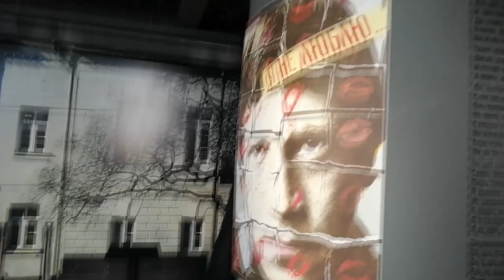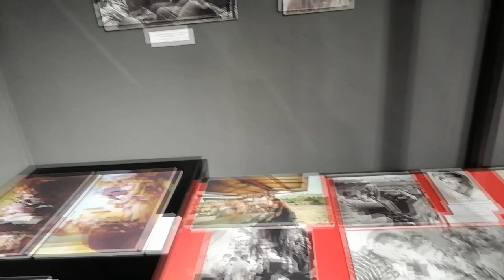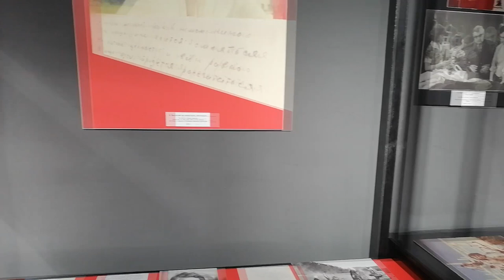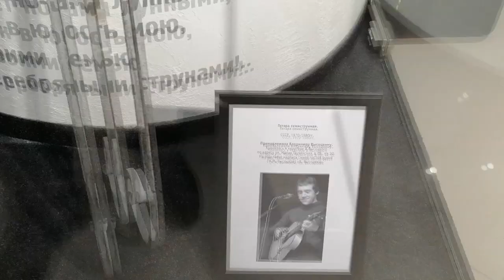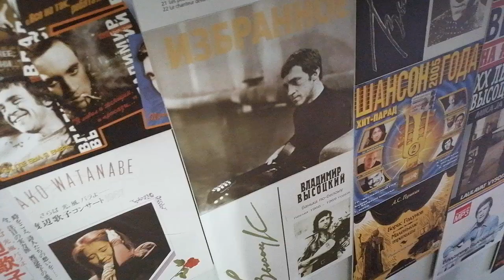Музей Высоцкого в Екатеринбурге